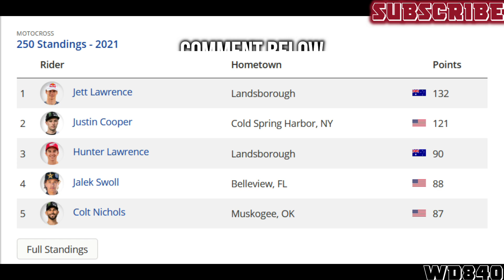JETT LAWRENCE VS JUSTIN COOPER - WHO WILL BE THE 2021 MX CHAMP?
Check out Highlights from the first 3 rounds of 2021 250 Pro Motocross. The Lucas Oil Pro Motocross series has great so far as we have the young and talented Jett Lawrence battling with Justin Cooper for the 250cc Motocross crown. Both riders have proven they can win and both riders have shown they can beat each other. Who do you think will be the 2021 250cc Outdoor Motocross Champion? This is JETT LAWRENCE VS JUSTIN COOPER - WHO WILL BE THE 2021 MX CHAMP?